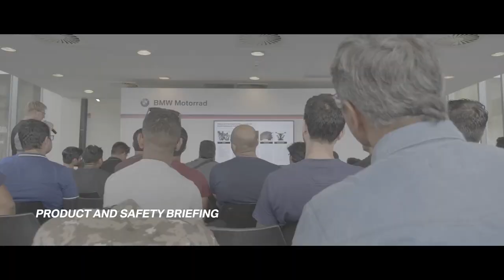Press Launch - BMW S 1000 RR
The all-new BMW S 1000 RR has finally launched in India and it turned out to be a phenomenal day. With the presence of Dr. Hans-Christian Baertels, President of BMW Group India, Shahid Kapoor, Bollywood Superstar, Dimitris Raptis and Head of Asia-Pacific, China, Russia, Africa the event turned out to be an absolute adrenaline-fuelled affair. Take a glimpse into have the day panned out.